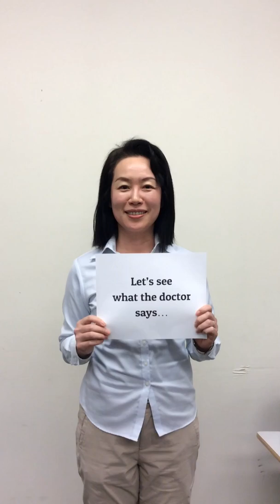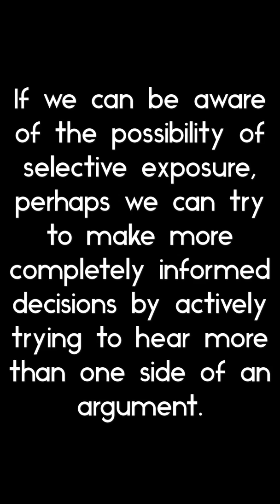Social Psychology: Selective Exposure